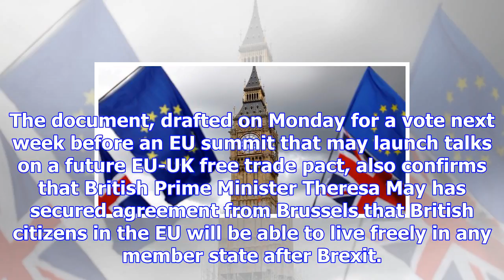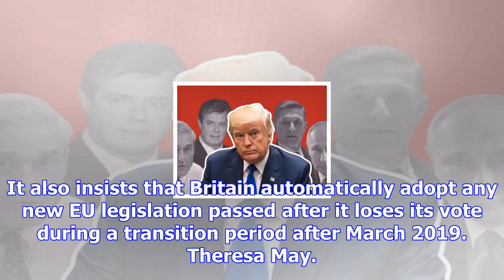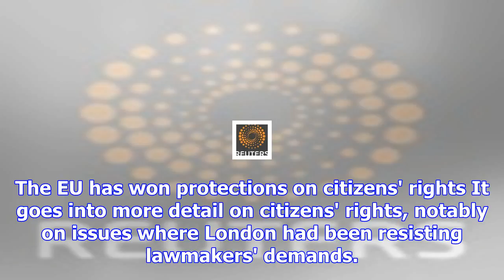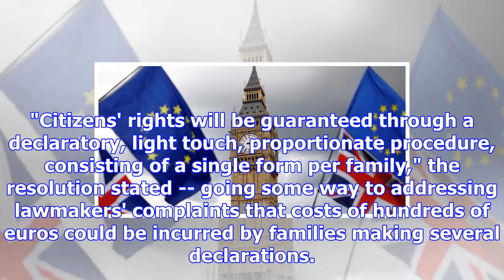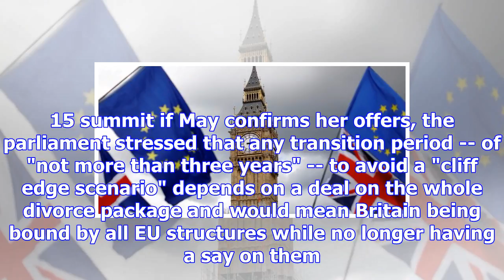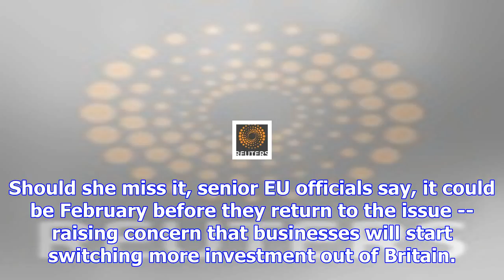The uk is making concessions to the eu on european citizens' rights, leaked document shows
Thomson Reuters Britain is going to guarantee rights for as-yet unborn children of EU parents after ...